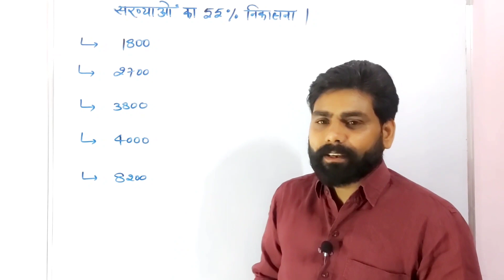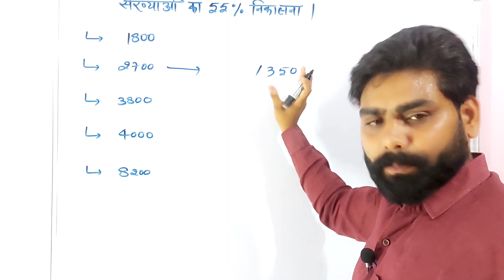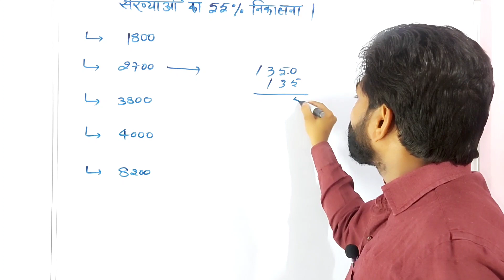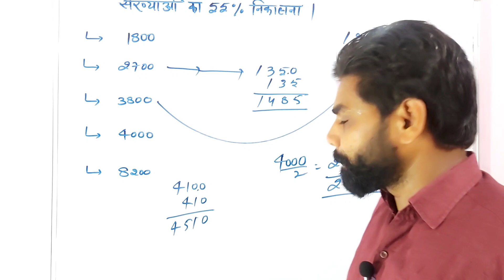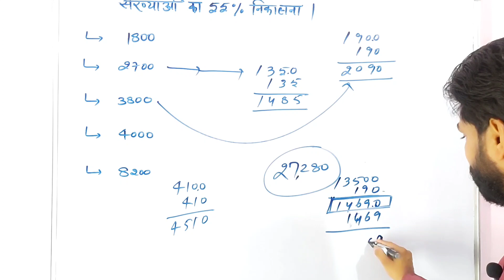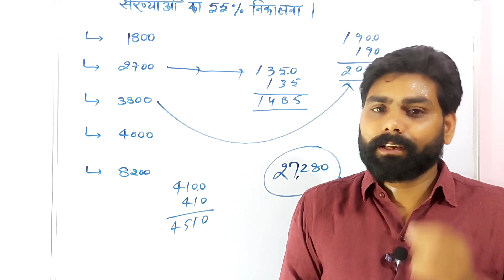Short trick,vadic math,Tricky Reasoning wala,Jai Sir,कैलकुलेटर से भी तेज़,पटवार,पुलिस,बैंक,killer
यह ट्रिक एग्ज़ाम के लिये उपयोगी है,एग्ज़ाम मे कंटेंट को देखते हुए ऐसी शॉर्ट कटस ने एग्ज़ाम को पूरी तरह से बदल कर रख दिया है,एग्ज़ाम मे इन सब चीजो का आना आवशयक हो गया है ।
सभी स्टूडेंट्स को इस पर काम करना चाहिये ताकी आने वले सरकारी एग्ज़ाम मे सफल हो पाये।
थैंक यू।
आपका अपना जय चायल
tricky reasoning wala

This trick is useful for exam, given the content in the exam, such a short cut has completely changed the exam, it has become necessary to appear in the exam. All the students should work on this so that they can be successful in the coming examination. Thank you. Your own jai chayal